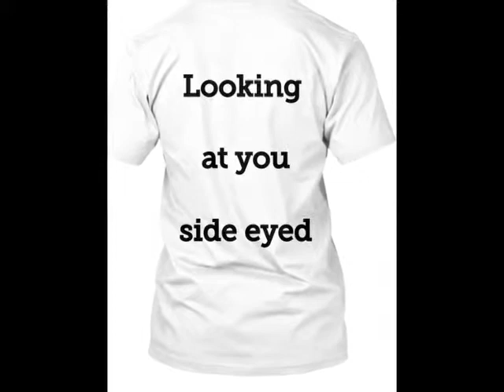Many Laws To Break To Get To The M3ssiah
Many Laws To Break To get To The Messiah